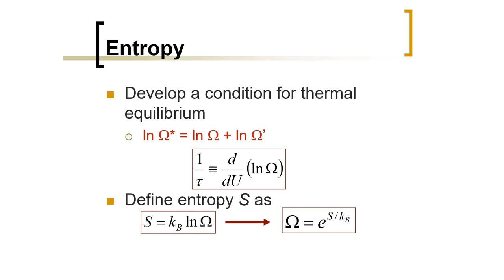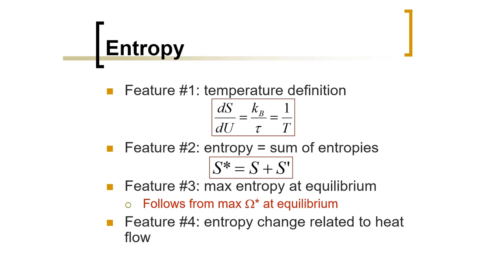Biomedical Physics: Entropy (Arabic Narration)